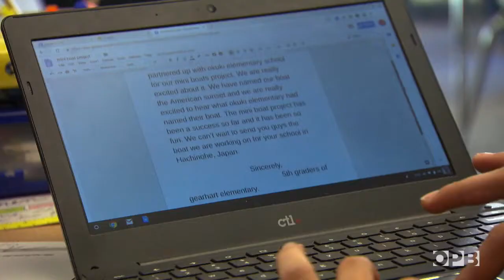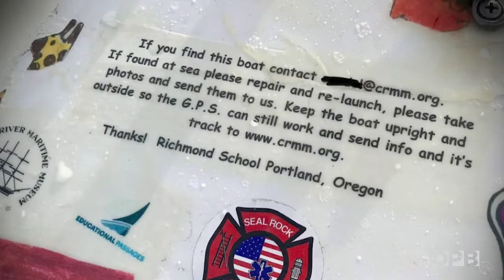How Miniature Boats Connect Children From Oregon And Japan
What would it take to sail 5,000 miles across the Pacific Ocean from Oregon to Japan? You’d have to know an awful lot about seamanship, weather patterns, ocean currents. It’s not the kind of thing a group of kids could do. Or is it?